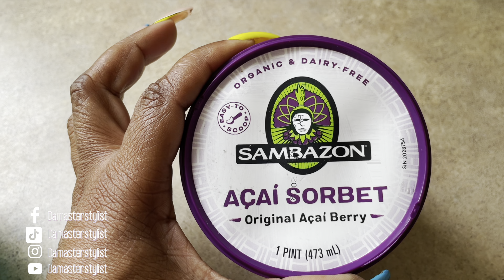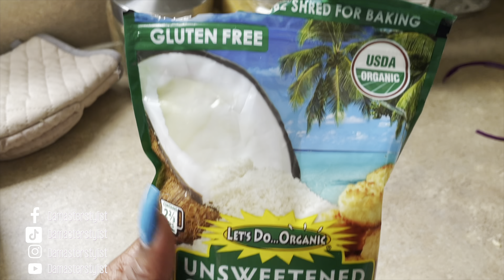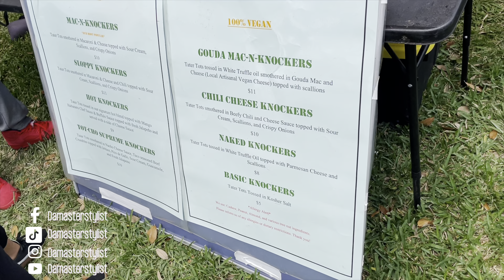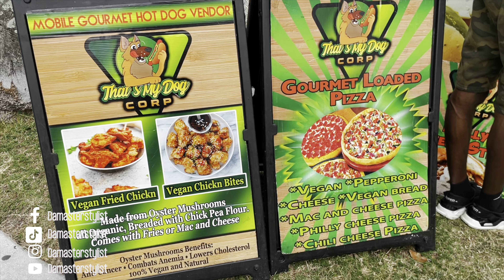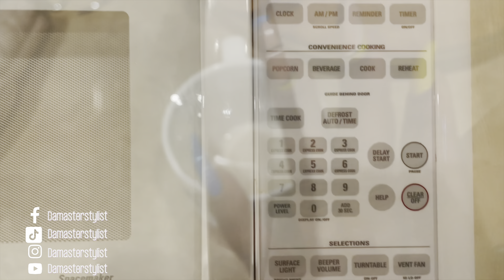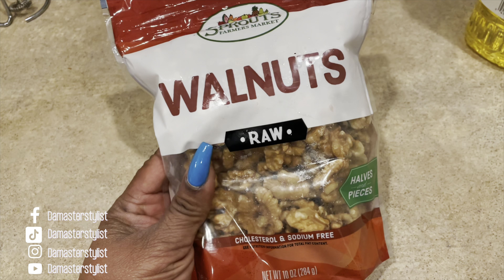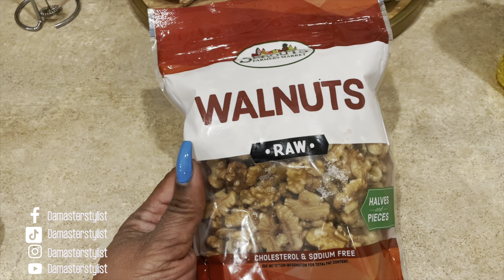My Husband sick of me | PMDD | VegFest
I have PMDD and my husband is sick of me. Dealing with PMDD is really hard at times. I also went to the VegFest to try some vegan comfort food. Im sick of myself.

📅 To book a salon appointment or to purchase a product from The Mane Life Collection
📬 Mailing Address:
838 Park Avenue, Lake Park, Florida 33403